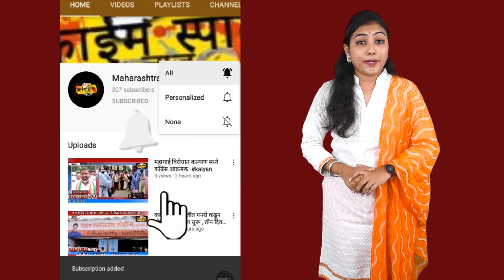पत्नीच्या हत्येप्रकरणी जेलमध्ये शिक्षा भोगणारा फरार कैदी २२ वर्षानंतर गजाआड